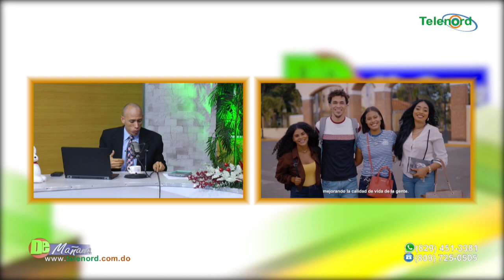La publicidad del Estado debe ser para educar, no para promocionar instituciones